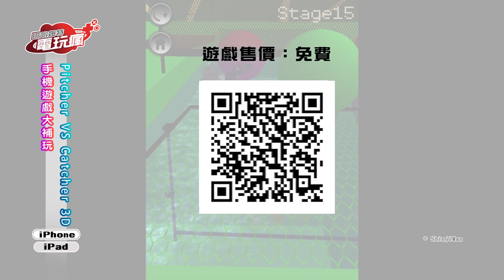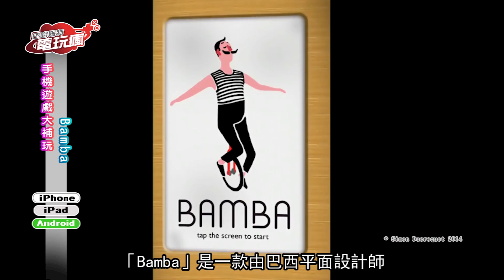電玩瘋#182《看門狗 Watch Dogs》《瑪利歐賽車 8 Mario Kart 8》《麥提 9 號 Mighty No.9》《遠的要命的王國》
■新 Game 報到：
→ 1.《瑪利歐賽車 8 Mario Kart 8》
→ 2.《聖靈之心 3 LOVE MAX》

■夯 Game 預報：
→ 1.《麥提 9 號 Mighty No.9》

■特別企劃
「那些壞遊戲教會我們的好事」

■攻略報報
《看門狗 Watch Dogs》
《遠的要命的王國》

■手機遊戲介紹